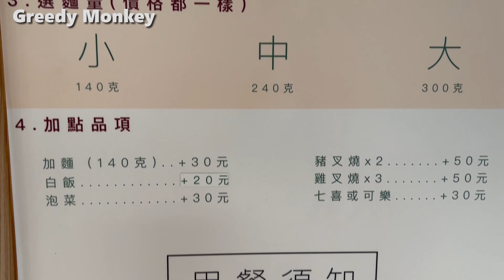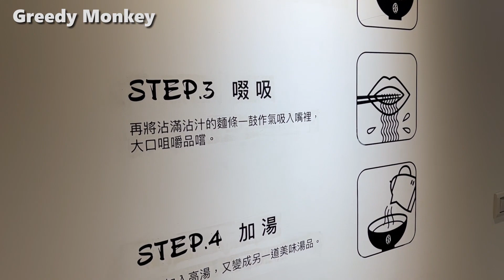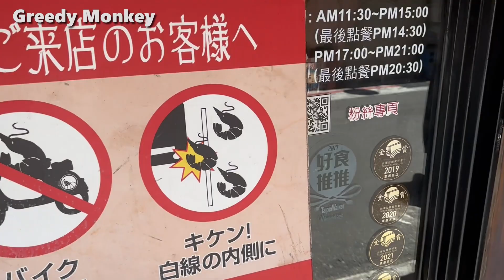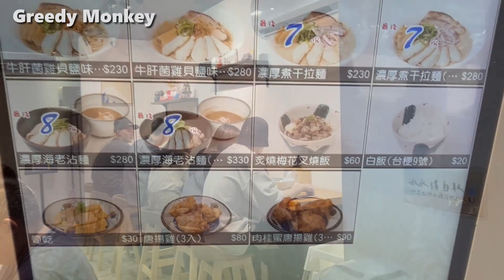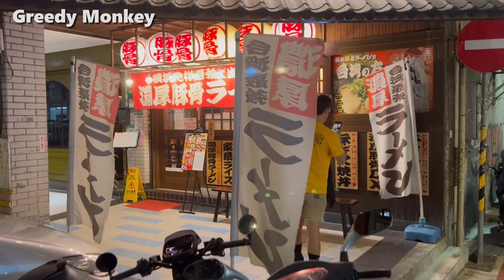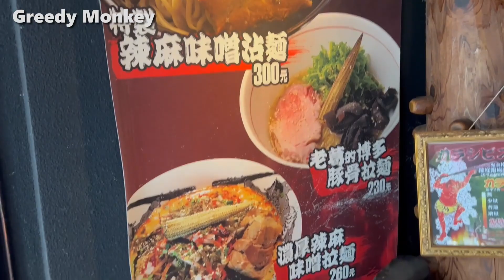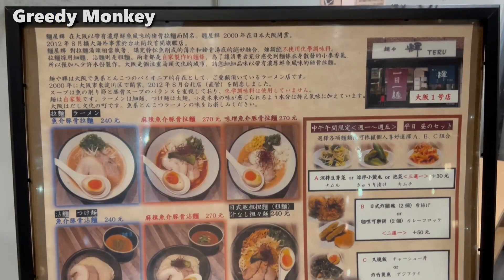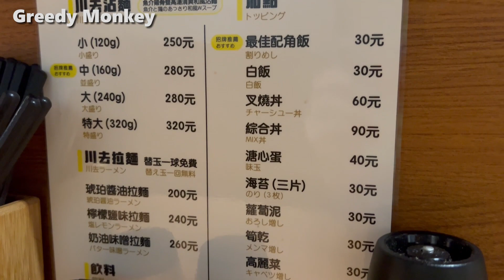台北必吃沾麵：精選九間台北人氣沾麵店，沾麵愛好者不可錯過！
0:00 Intro
0:36 壹之穴沾麵專門店
3:27 五之神製作所 台灣 (Gonokami TW)
5:12 麵屋德家
6:51 麵屋一燈
8:44 麵屋武藏 本店
10:44 橫濱家系拉麵 特濃屋
13:09 辣麻味噌沾麵 鬼金棒 台北本店
15:32 麵屋輝 台北店
17:14 麵屋川去 MENYA KAWASARI

沾麵（日語：つけ麺 tsukemen）是日本拉麵的一種，湯底和麵條分開盛放，用筷子夾麵條蘸湯食用。1961年由廚師山岸一雄發明。在一些麵店的菜單上亦有もりそば（盛蕎麥）、つけそば（沾蕎麥）、ザル的寫法。
沾麵常用蕎麥麵和烏龍麵，上桌時麵條通常是冷的或是室溫，湯底則是滾燙的。餐廳會提供加料選擇，例如海苔、筍乾、叉燒、玉子燒、煮蛋等等。湯底就像蘸料一般，風味較普通湯麵的湯底更濃烈，一些店家會在用餐鄰近結束時派人在湯中兌水，方便顧客飲盡湯底。